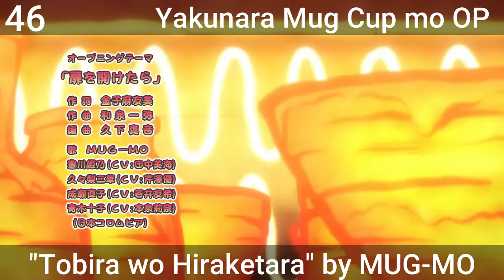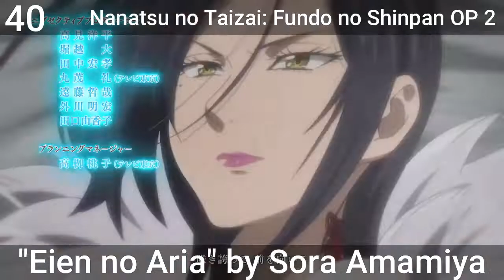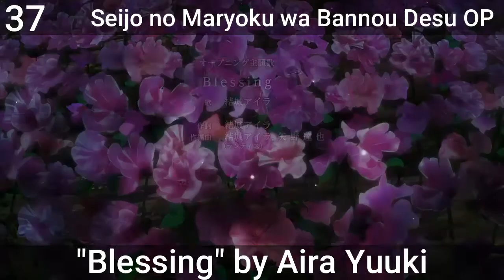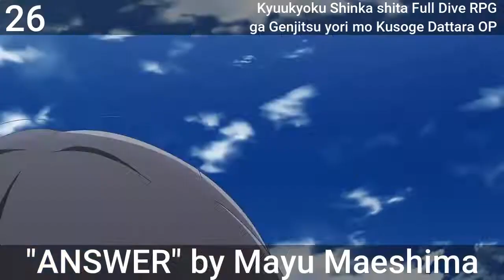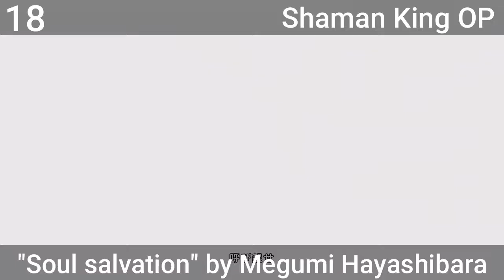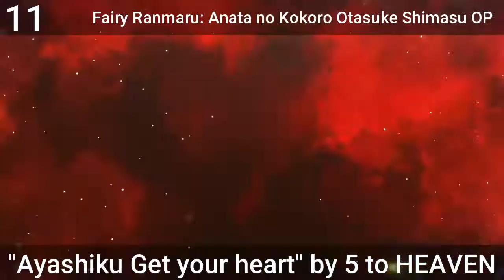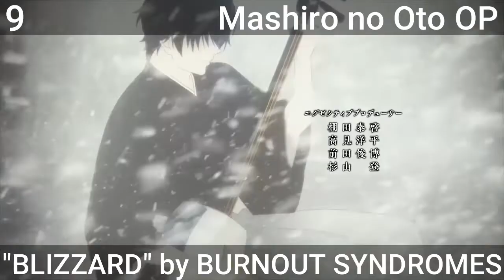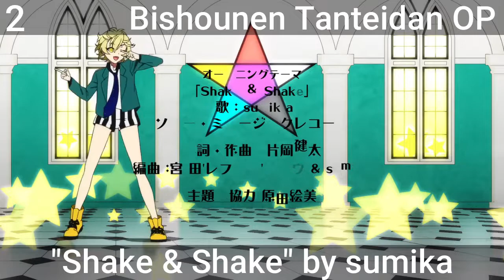My Top 50 Spring 2021 Anime Openings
Overall, this season seemed pretty weak in terms of openings. Only a few of them actually really resonated with me, and none of them cracked my top 100 of all time, which is rare for a season to come and go without at least one new entry on that list. On the other hand, there aren't any that I would consider outright bad either. The worst I scored an opening this season was a 3.5/10, which sounds bad until you consider there's usually at least a couple anime each season that get a 3 or less.

If you disagree with my list, feel free to tell me your opinions in the comments. Enjoy!